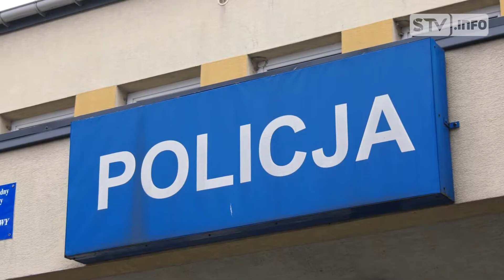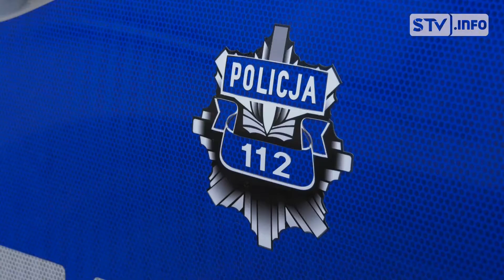Ruszyła przebudowa komendy policji w Opatowie. Inwestycja będzie kosztować ponad 26 milionów złotych